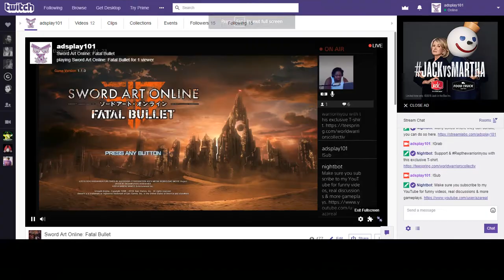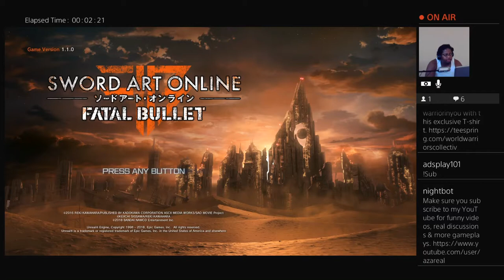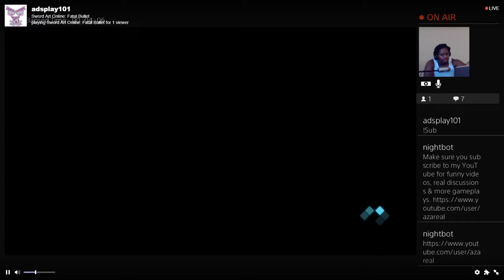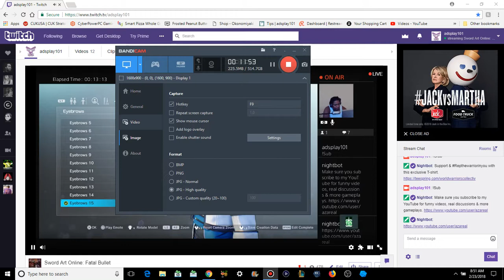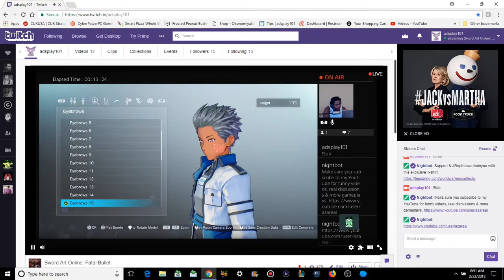Sword Are Online: Fatal Bullet pt1 Character Creation & A LOT OF TALKING!!!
First we heard a Lost Song, then we seen a Hollow Realization...now its time to shoot the Fatal Bullet.